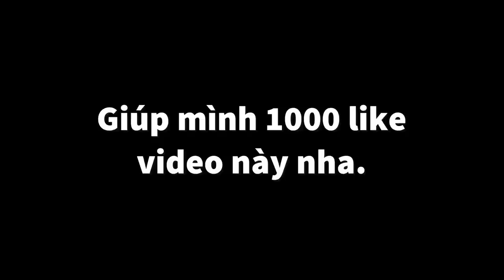SẼ RA SAO NẾU YOUTUBER MINECRAFT CHƠI TIK TOK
🎧Nhạc sử dụng:
- Vexento
- NCS